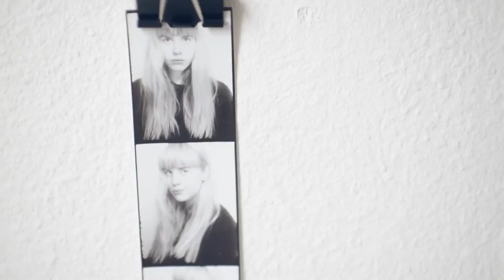Seaweed presents HOME: Frida Vega ( trailer )